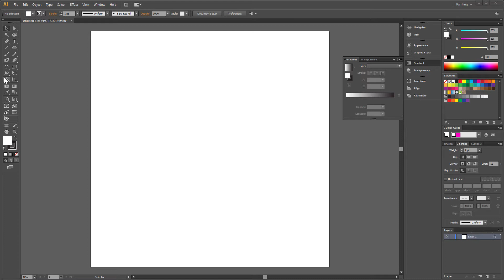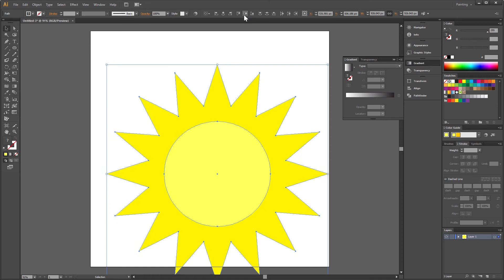Sun shape in Illustrator ☀️ FAST&EASY ☀️AI tutorial ☀️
In this AI tutorial You will learn how to draw a sun shape in Illustrator very fast ☀️

In this Adobe Illustrator cs6 tutorial I'll show you some smart techniques for making sun. Final result is good for logo, icon, symbol or other love design.

This tutorial guides you step by step how to create vector sun shape in adobe illustrator. To draw a sun we will use elipse tool, then we will use Zig zag. Later we will draw another circle.

Try yourself to create sun shape in Illustrator. Use this TIME REFERENCES to help yourself:
00:00 Start
00:11 Elipse tool
00:27 Zig Zag
01:02 Elipse tool

In this tutorial we learn how to create sun in Adobe Illustrator. I will be using Adobe Illustrator cs6. If you have an earlier or later version, it's possible that you might see some little differences

🤔🤔🤔 On my FB group you can DOWNLOAD ⬇️ AI FILE to this tutorial

🙏🙏🙏Do you want to THANK ME?

This is the Adobe Illustrator tutorial for beginners.

Hey, guys! 😃
My name is Anna 👧  I'm a freelance vector designer ✏️
I have 🔟 years of experience in making vector graphic in Adobe Illustrator 🖋️
I learned everything myself 📕 Now I want to share this knowledge with others 🤝

On this channel you will watch Adobe Illustrator cs6 tutorials.
I’d like to teach you how to use illustrator by making easy to follow step by step tutorials.
I love to create new things and put then in Adobe illustrator tutorial.
Every week I will try to publish new Illustrator tutorial.